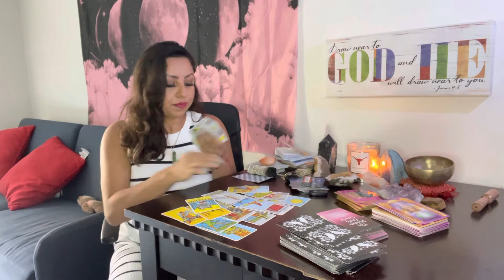Right person, wrong time! DIVINE TIMING IS AT PLAY